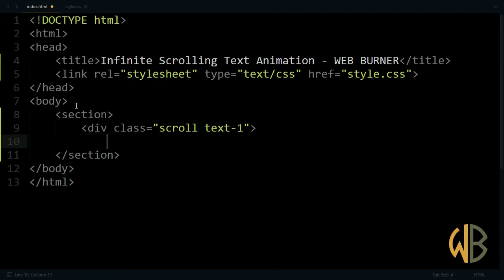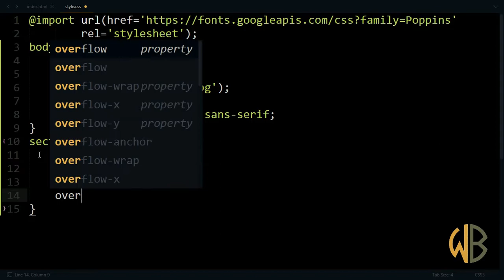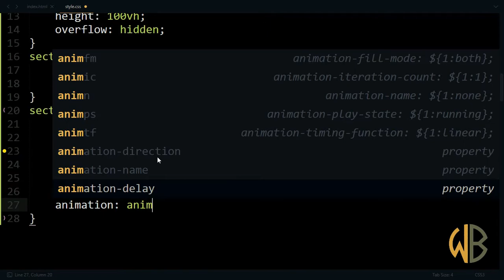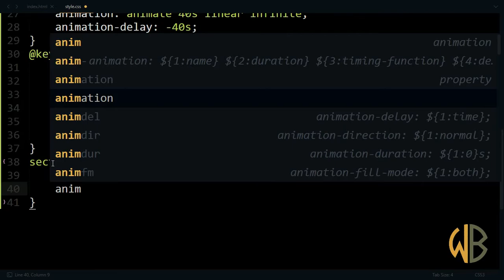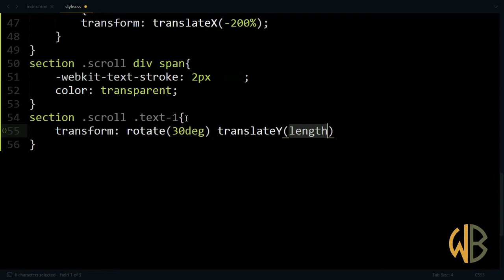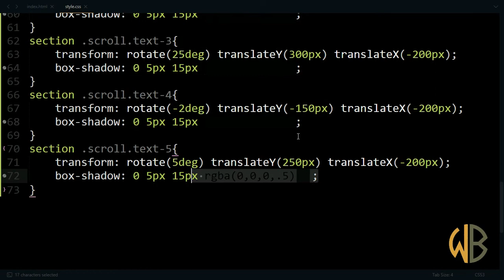Complete Lockdown News Scrolling Animation Effects || WEB BURNER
In this tutorial, you will learn to create an Infinite News Ticker Scrolling Animation Effects Using HTML and CSS coding, subscribe ' web burner 'channel to watch more videos on website designing.